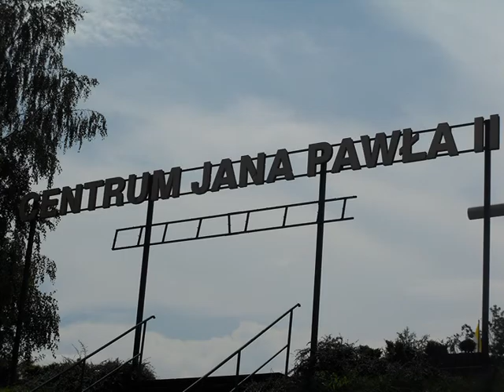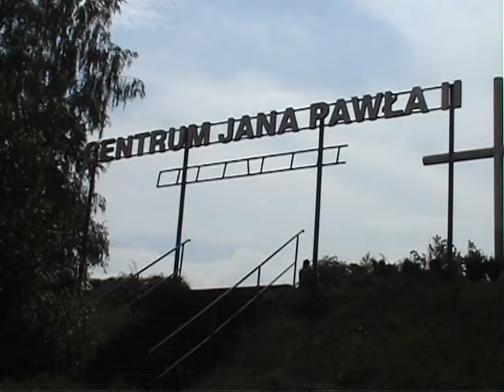w drodze na Campus Misericordiae